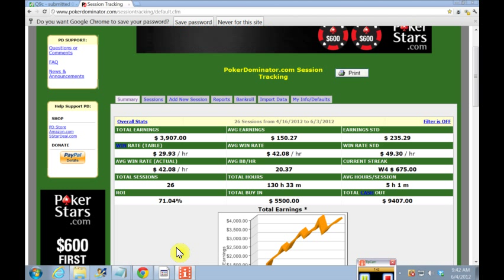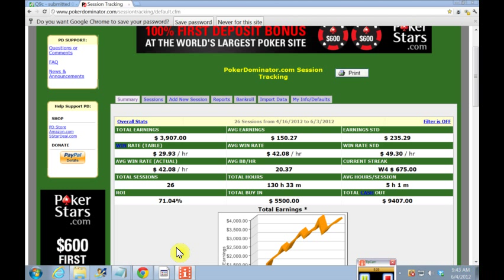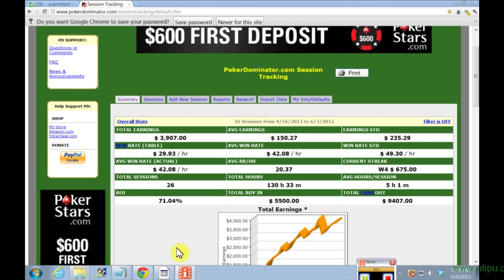Live Low Stakes No Limit Holdem - Theory and Advice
Part one of what is going to become a series of videos related directly to Live Low Stakes No Limit Holdem, particularly the 1/2, 1/3, 2/4 and 2/5 games.

Sootedcardsrgud